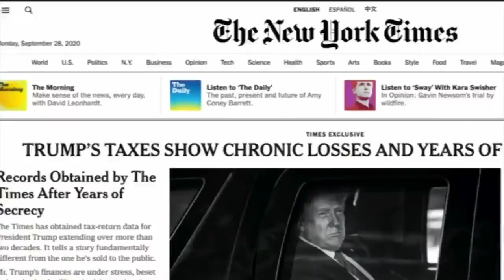Trump calls claims he paid no income tax for 10 years “fake news”- BBC News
On the eve of the first televised debate in the US presidential election, Donald Trump has been dealing with a wave of new allegations about his tax affairs.

The New York Times says it has documents which show the president paid just 750 dollars in federal income in 2016, the year he was elected president -- and the same again in 2017, his first year in the White House.

Mr Trump is said to have paid no income tax at all in 10 of the previous 15 years.  The President said is was yet another example of 'fake news'.

Huw Edwards presents BBC News at Ten reporting by north America editor Jon Sopel in Washington.